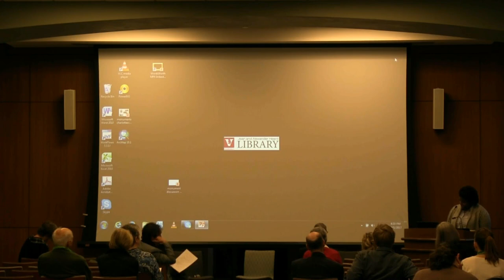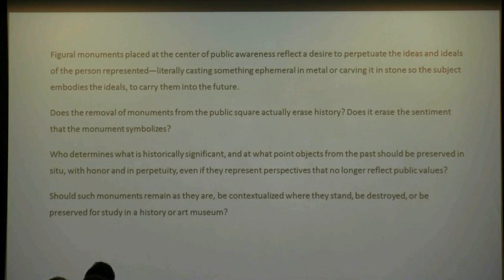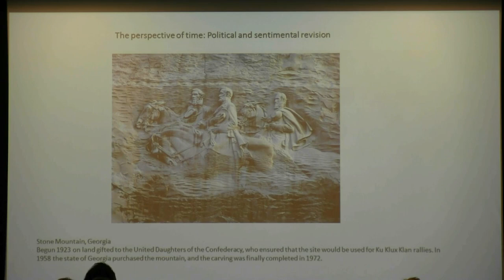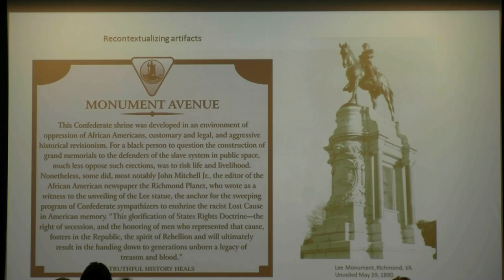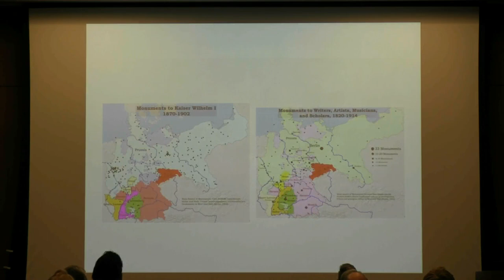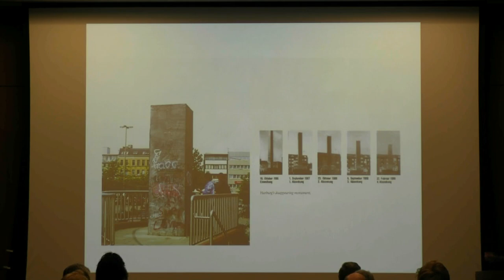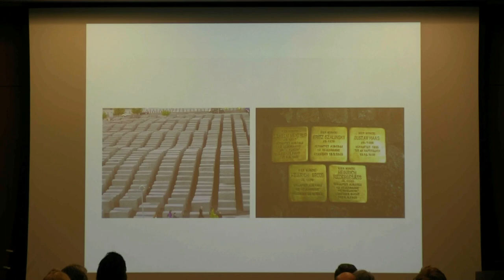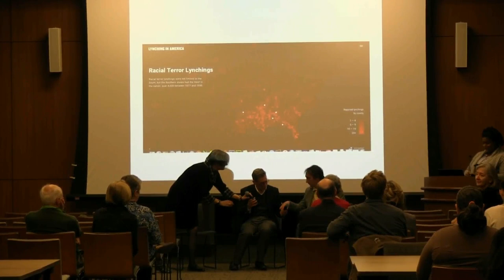Open Minds Series: Memory & Monuments Beyond Charlottesville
Dominique Anderson, Program Officer at the Wond'ry Innovation Center, Vanderbilt University School of Engineering; moderator Mark Scala, Chief Curator for the Frist Center for Visual Arts, Nashville, TN; presenter Helmut W. Smith, Martha Rivers Ingram Professor of History and Director of the Digital Humanities Center, Vanderbilt University; presenter - 12/01/17 - The Open Minds Series selects difficult topics that can be discuss in a measured and multifarious way to show people how you can keep an open mind and think about all sides of difficult issues and then make up your own mind. This discussion looks at the question of how we address the problematics of Confederate statuary.